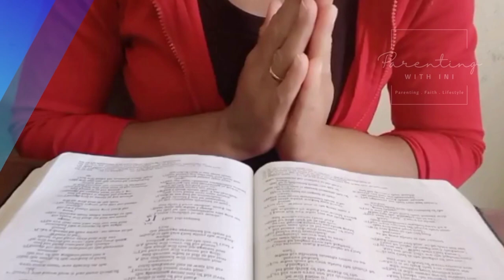ARE MEN ALLOWED IN THE ANTE NATAL CLINICS? || PARENTING WITH INI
The question of if men are allowed in the ante natal clinics is well answered in this video.